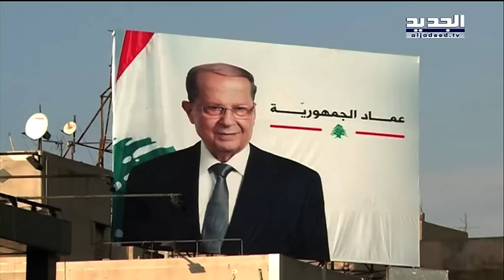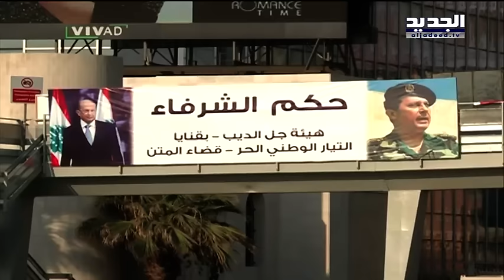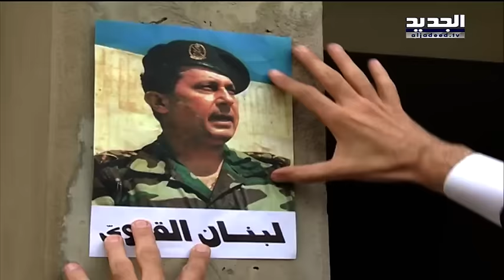رفع صورة عون...واجب بعد أن كان تهمة! - دارين دعبوس